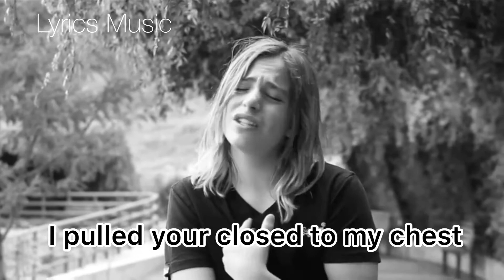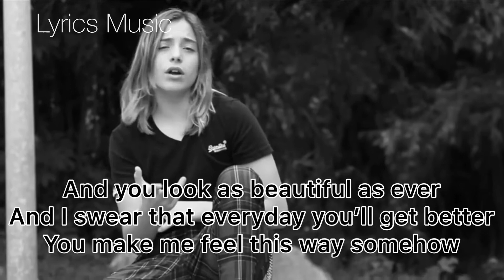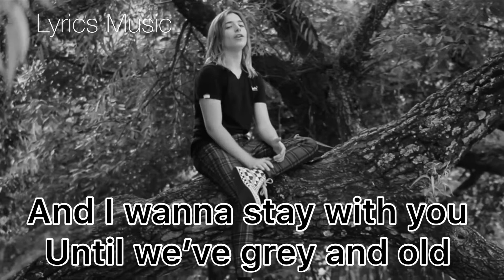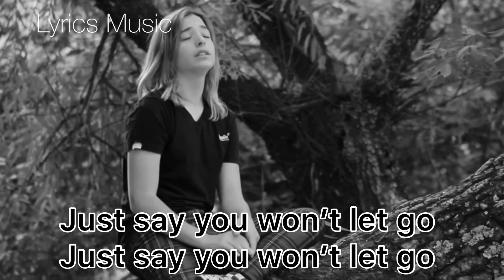Say you won’t let go- Letra Cover Izan Llunas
Cover de Izan Llunas